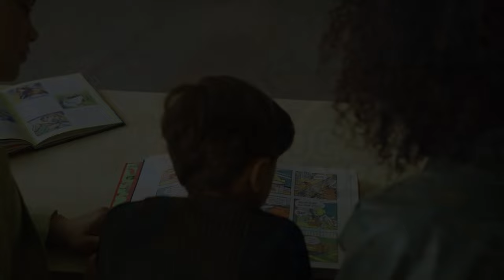Comic Breakdown: The Egyptian god Montu in Black Adam & DC Comics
Dive deep into the fascinating world of Black Adam, a character who is far more than just another antihero in the DC Extended Universe. In this video, we break down the rich mythology and history that have shaped Black Adam, from his ancient Egyptian roots to his evolution in modern comics. We explore the connections between Black Adam and the pantheon of Egyptian gods, focusing on the lesser-known war deity Montu, and his role in granting Black Adam his fearsome powers.

Chapter 1: The Mythological Roots of Black Adam's Powers
Discover how Black Adam, originally known as Teth-Adam, draws his immense power from a combination of Egyptian gods, including Montu, the Egyptian god of war. Learn about the connections between Black Adam's powers and the attributes of these gods, from the stamina of Shu to the wisdom of Zehuti (Thoth). We also compare Montu's warlike attributes to those of his counterparts in Greco-Roman mythology, like Mars and Ares.

Chapter 2: Montu’s Evolution and Symbolism
Explore Montu’s significance in ancient Egyptian religion and how his image evolved over time. Montu's falcon-headed depiction and his association with the sun god Ra symbolize his dual role as both a fearsome warrior and a protector, mirroring Black Adam’s complex nature as both a ruler and a destroyer. We also discuss how the film adaptation of Black Adam subtly references Montu, reinforcing the character's deep mythological roots.

Chapter 3: Black Adam's Evolution in DC Comics
Track the transformation of Black Adam from a straightforward villain to a morally ambiguous antihero in DC Comics. See how his story parallels Montu's evolution, embodying both protection and destruction. Learn how Black Adam’s complex morality has made him a fan favorite and a standout character in the DC Multiverse.

Chapter 4: Comparative Mythology – Black Adam vs. Shazam
Delve into the mythological rivalry between Black Adam and Shazam. While Shazam’s powers are drawn from Greco-Roman deities like Zeus and Hercules, Black Adam’s powers come from the ancient Egyptian gods. This clash of pantheons reflects a deeper ideological battle between order and chaos, justice and vengeance, which has been a central theme in their ongoing rivalry.

Chapter 5: Black Adam in Modern Pop Culture
Examine how the cinematic adaptation of Black Adam, starring Dwayne "The Rock" Johnson, has brought new life to the character. We discuss the differences between the movie and the comics, including Black Adam's portrayal as a tragic antihero in the film. We also touch on the public reception of the movie, its cultural impact, and the future of Black Adam in the DC Extended Universe.

Chapter 6: Easter Eggs, Curiosities, and Lesser-Known Facts
Uncover the hidden easter eggs in the Black Adam movie, from nods to ancient Egyptian mythology to references to other DC characters and storylines. Learn how these details connect to Black Adam’s mythological origins and deepen his ties to the broader DC Comics history.
Whether you’re a longtime comic book fan or new to the DC Multiverse, this video offers a comprehensive breakdown of Black Adam’s mythological roots, his evolution in the comics, and his impact on modern superhero mythology.

OUTLINE:
00:00:32 The Mythological Roots of Black Adam's Powers
00:03:06 Montu’s Evolution and Symbolism
00:04:23 Black Adam's Evolution in DC Comics
00:05:56 Comparative Mythology – Black Adam vs. Shazam
00:07:04 Black Adam in Modern Pop Culture
00:09: 11 Easter Eggs, Curiosities, and Lesser-Known Facts